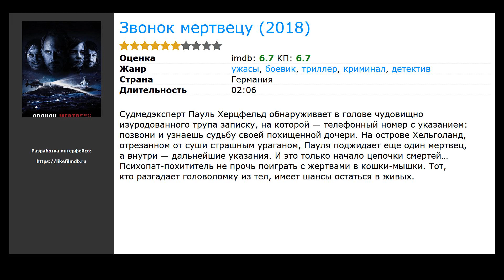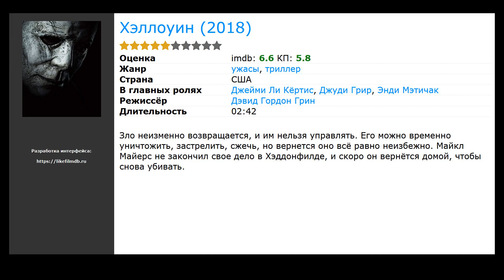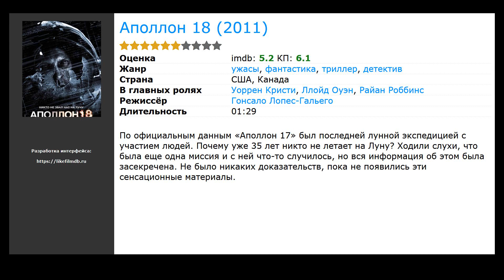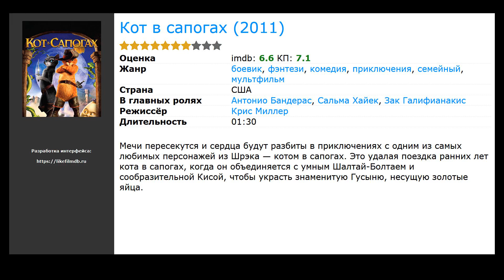10 лучших фильмов, похожих на Красивый, плохой, злой (2019)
Список фильмов, которые по мнению зрителей похожи на Красивый, плохой, злой (2019):

00:00 Вступление
00:10 Звонок мертвецу (2018) / жанр: ужасы, боевик, триллер
00:21 Запах женщины (1992) / жанр: драма / в главных ролях: Аль Пачино, Крис О’Доннелл, Джеймс Ребхорн
01:10 Хэллоуин (2018) / жанр: ужасы, триллер / в главных ролях: Джейми Ли Кёртис, Джуди Грир, Энди Мэтичак
01:24 Что скрывает ложь (2011) / жанр: триллер, драма, криминал / в главных ролях: Николас Кейдж, Николь Кидман, Бен Мендельсон
01:43 Аполлон 18 (2011) / жанр: ужасы, фантастика, триллер / в главных ролях: Уоррен Кристи, Ллойд Оуэн, Райан Роббинс
02:07 Опасный квартал (2011) / жанр: триллер, драма, криминал / в главных ролях: Ченнинг Татум, Трэйси Морган, Кэти Холмс
02:32 Без компромиссов (2011) / жанр: триллер, криминал / в главных ролях: Джейсон Стэйтем, Пэдди Консидайн, Эйдан Гиллен
02:52 Коломбиана (2011) / жанр: боевик, триллер, драма / в главных ролях: Зои Салдана, Хорди Молья, Ленни Джеймс
03:29 Кот в сапогах (2011) / жанр: мультфильм, комедия, приключения / в главных ролях: Антонио Бандерас, Сальма Хайек, Зак Галифианакис
03:51 Воды слонам! (2011) / жанр: драма, мелодрама / в главных ролях: Риз Уизерспун, Роберт Паттинсон, Кристоф Вальц